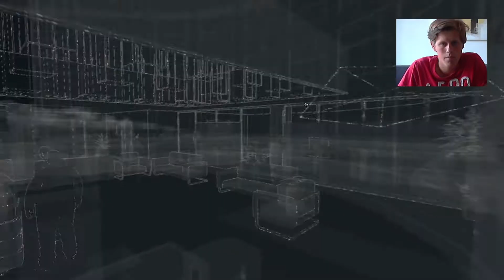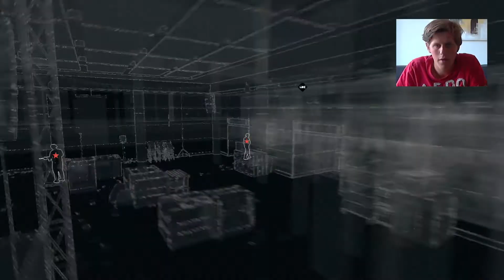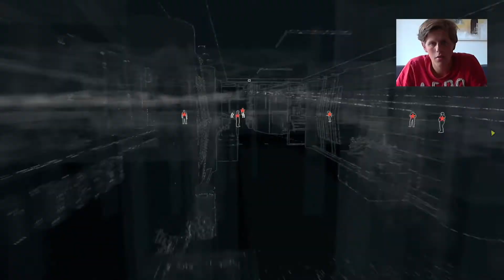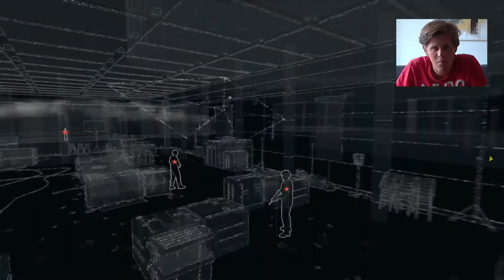WATCH DOGS #37 BEN IK WEER! (Dutch Commentary)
Watch Dogs de nieuwe IP van Ubisoft waar alles draait om hacken!

Welkom op DutchGames17!

PSN:
DutchGames17

XBOX LIVE:
SableScout

Lets play, series reviews en previews over nieuwe games of wat oudere daarvoor kijk jij naar DutchGames17! Bij DG17 staan er iedere dag leuke video's over games, de crew en events voor jou klaar! Alle games op dit kanaal zijn in HD 720 en 1080, zoals GTA 5, Killzone Shadowfall, inFAMOUS: Second Son, Watch_Dogs, The Last of Us, Battlefield 4, Far Cry 3, Far Cry 4, Tomb Raider, Hitman Absolution, LA Noire, Assassin's Creed 4 Black Flag, Minecraft, Fifa, Journey, Rage en nog veel meer! Alles is met Nederlands commentaar (Dutch).

Like deze video en geef een blauw duimpje, en laat even in de reacties weten wat jij van deze video vond!
Deel deze video met je vrienden, familie of gewoon je buurman!

Groetjes, de voorleesstem in je hoofd!